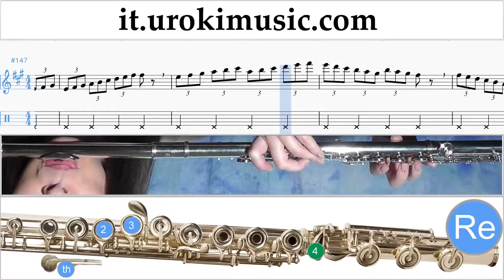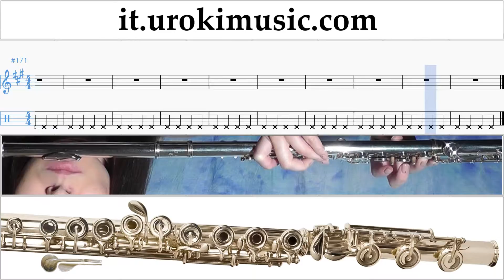Lezioni di Flauto Major Lazer, Justin Bieber - Cold Water Parte#1 Melodia Tutorial Spartito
Lezioni di Flauto Major Lazer, Justin Bieber - Cold Water Parte # 1. Parte # 1 contiene esercizi. Questi esercizi preparerà per la parte # 2. Melodia Tutorial Spartito Canzoni Imparare Insegnante Metodi Partiture Suonare Corso Tablature Tab